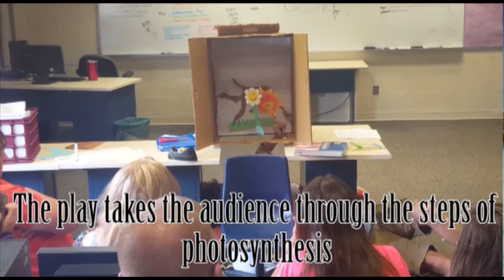6 3 16